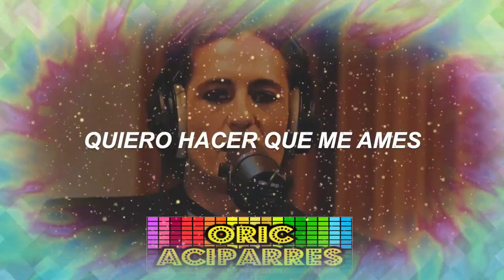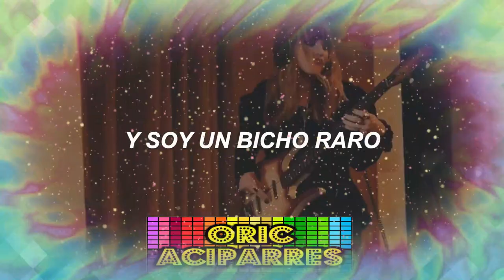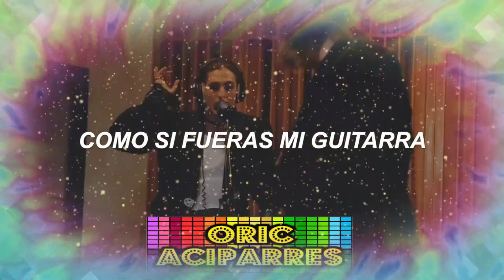♫♫♫ Måneskin ♫ I WANNA BE YOUR SLAVE ♫ TEXTO ESPAÑOL ♫♫♫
Si te gusta este video musical regálame un like y sigue el canal. Gracias